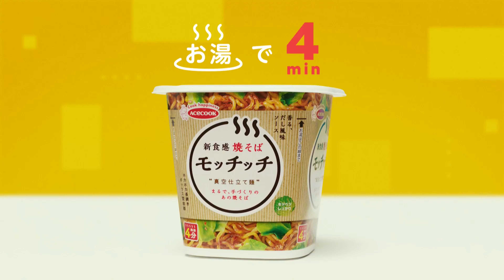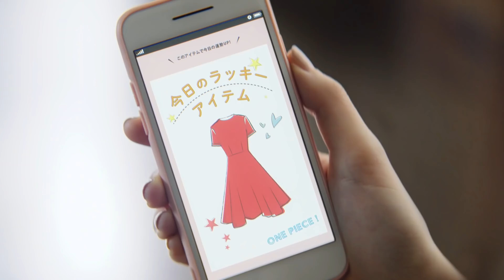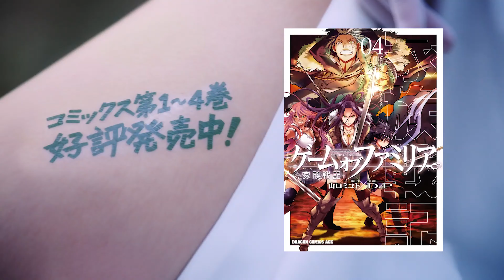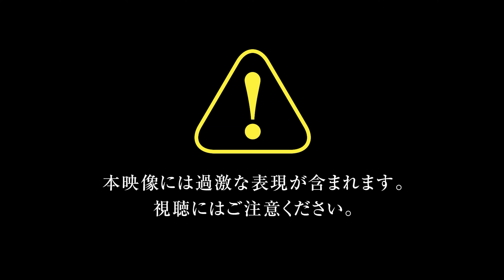JAPANESE COMMERCIALS #021 | MARCH 2020 | WEEKS 10-11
A compilation of some of the best Japanese commercials that have been aired on TV and the Internet during the first two weeks of March 2020 ~ Enjoy! ❤

0:00 SUNTORY (Lemon Sour) / サントリー（レモンサワー）
0:15 JR West / JR西日本
0:45 XFLAG (Monster Strike) / エックスフラッグ（モンスターストライク）
1:36 Acecook (Yakisoba Mocchichi) / エースコック（焼そばモッチッチ）
1:51 SoftBank / ソフトバンク
2:21 Nisshin Seifun / 日清製粉
2:51 JINS / JINS（ジンズ）
3:06 GU / ジーユー
3:21 SUNTORY (CRAFT BOSS) / サントリー（クラフトボス）
3:51 BOURBON (Rich Chocolate Brownie) / ブルボン（濃厚チョコブラウニー）
4:06 KADOKAWA (Game of Familia) / 角川書店（ゲーム オブ ファミリア）
4:21 GATSBY (Body Paper) / ギャツビー（ビー ペーパーシリーズ ）
4:36 SUNTORY (All-Free) / サントリー（オールフリー）
4:51 au / au（エーユー）
5:21 Meiji (Hokkaido-Tokachi Smart Cheese) / 明治（スマートチーズ和風だし）
5:36 PayPay / ペイペイ
5:51 MORINAGA (Hi-Chew) / 森永製菓（ハイチュウ）
6:06 LAWSON / ローソン
6:21 SUNTORY (Teacher's Highland Cream Whisky) / サントリー（ティーチャーズ ウイスキー）
6:50 TAKARATOMY (Duel Masters TCG) / タカラトミー（デュエル・マスターズＴＣＧ）
7:32 MOS Burger (Cream Cheese Teriyaki) / モスバーガー（倍クリームチーズテリヤキ）
7:47 Asahi (Wonda X-BITTER BLACK) / アサヒ（『ワンダ』X-BITTER）
8:02 Koei Tecmo (Nioh 2) / コーエーテクモ（仁王2）
8:33 Glico (LIBERIA) / 江崎グリコ（リベラ）
9:03 au / au（エーユー）
10:03 Hotto Motto / ほっともっと
10:33 Coca-Cola (GEORGIA) / コカ・コーラ（ジョージア）
10:48 Kao (Wet Sheet Strong) / 花王（ウエットストロング）
11:03 Animal Crossing: New Horizons / あつまれ どうぶつの森
11:33 Honda Motor / 本田技研工業